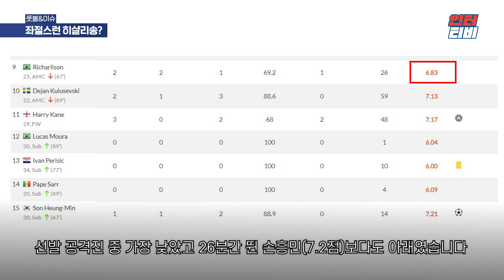기대했던 히샬리송 이적료 먹튀?!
대본/녹음 : 신동훈 기자
편집 : 홍예빈 PD